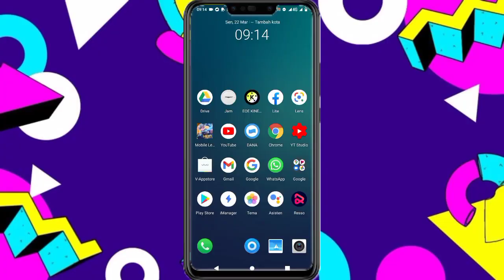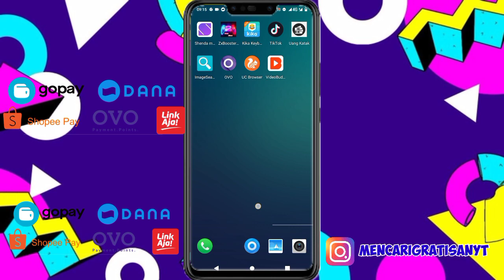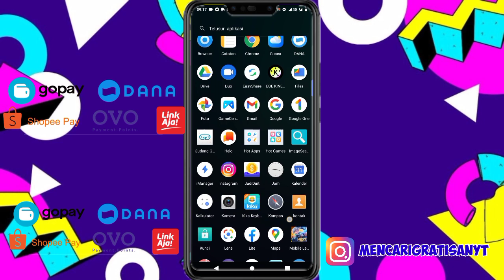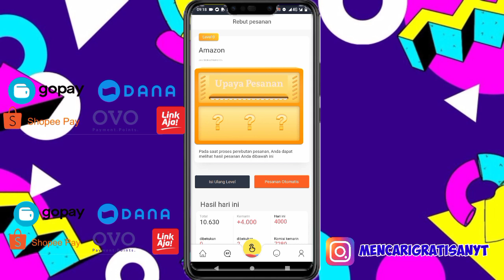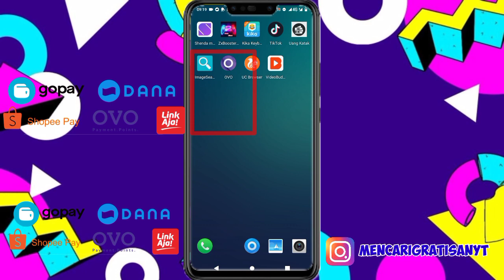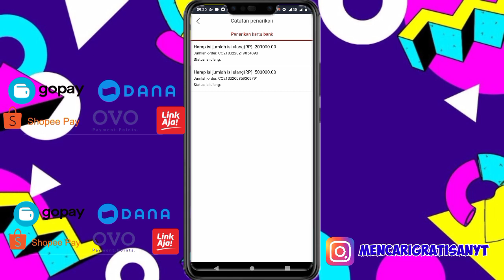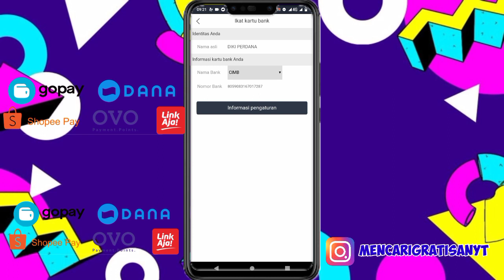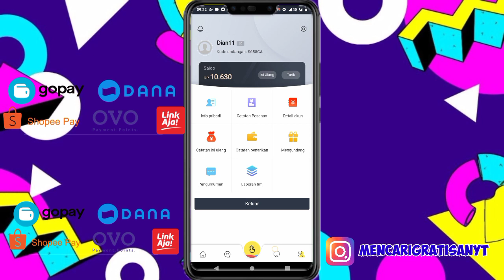🔴Legit 100%-Aplikasi Penghasil Saldo Dana-Uang Tercepat 2021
🔴syarat give away tembus 200like dalam 1hari!!! :
1.like
3.share
4.komen no dana
5.follow ig @mencarigratisanYT